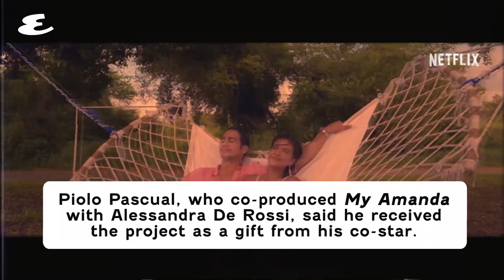Piolo Pascual & Alessandra De Rossi On Making My Amanda and Platonic Relationships | Esquire PH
The stars of the new Netflix original movie My Amanda, Piolo Pascual and Alessandra De Rossi, talk about the inspiration behind the film and why it’s important to have a movie about platonic relationships.